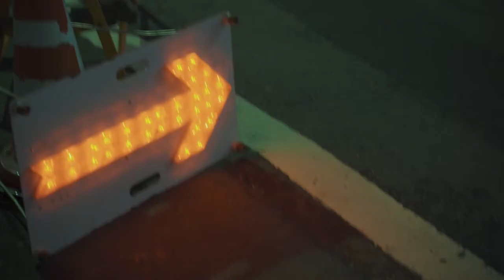[FULL ver] YUTA / ​CAMPUS COLLECTION 2019 Model Movie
アジアNo.1の学生主体型・総合エンターテイメントショー、​CAMPUS COLLECTION 。
全国各地で開催される、通称「キャンコレ」
仙台で開催されるのは今回で2回目。
ダンスステージやライブステージ等たくさんのエンタメが詰まったイベントですが、
ファッションモデルとしてそのステージに立つ男の子の
ポートレートムービーを制作させて頂きました。

10月6日に仙台GIGSにて開催されるので
興味がある方はCHECK！
DM等にてチケット受け付けています。

Model : Yuta Sato
Camere,Edit : Masakazu Kudo
Assistant : Akane Kudo